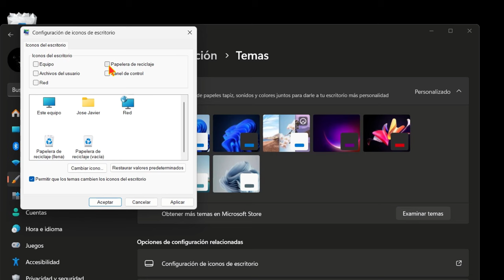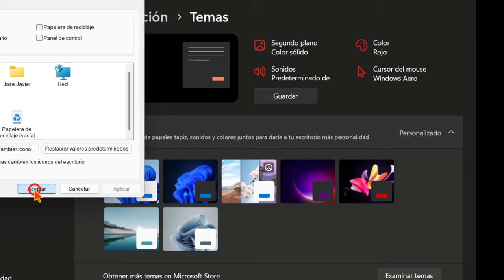Cómo Quitar La Papelera De Reciclaje Del Escritorio De windows11 🗑️🚮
El vídeo explica correctamente cómo ocultar el icono de la papeleradereciclaje del escritorio en Windows 11. Los pasos son los siguientes

1. Haz clic derecho en el logo de Windows y selecciona * Configuración *
2. En la ventana * Configuración *, ve a * Personalización *  👉* Temas *.
3. En la sección * Configuración de iconos de escritorio *, desmarca la casilla * Papelera de reciclaje *.
4. Haz clic en * Aplicar * y luego en * Aceptar *.

El vídeo es claro y conciso, y las instrucciones son fáciles de seguir.